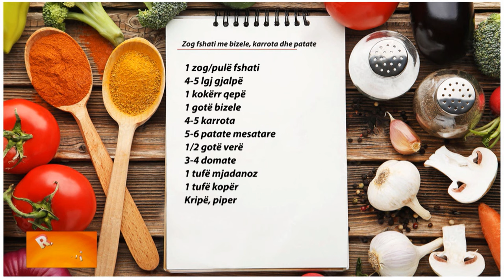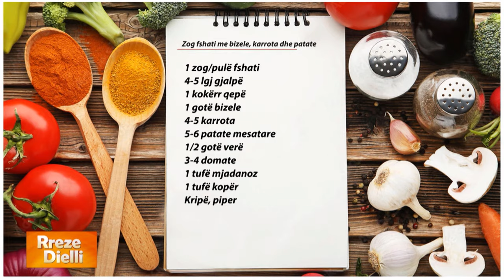Rreze Dielli - Pulë me bizele, karrota e patate/ Recetë e shpejtë plot shije nga zonja Albana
Pulë fshati me bizele, karrota dhe patate

Përbërësit:
1 zog/pulë fshati
4-5 lgj gjalpë
1 kokërr qepë
1 gotë bizele
4-5 karrota
5-6 patate mesatare
1/2 gotë verë
3-4 domate
1 tufë mjadanoz
1 tufë kopër
Kripë, piper

Përgatitja:
Presim pulën në racione, e pudrosim me kripë e piper, e kalojmë pak në miell dhe e skuqim me pak gjalpë nga të gjitha anët. Hedhim qepën e grirë në kubikë të vegjël dhe pasi të skuqet e shuajmë me pak verë. Sapo të avullojë alkooli shtojmë domatet, pasi i kemi hequr cipën dhe i kemi prerë në feta të vogla. Hedhim pak ujë dhe vendosim enën në furrë që pula të piqet përgjysëm. Gjatë kësaj kohe, përvëlojmë bizelet në ujë të vluar dhe së bashku me karrotat e prera në feta dhe patatet pasi i kalojmë pak në tigan me pjesën tjetër të gjalpit që mbeti, i bashkojmë me mishin. Nga fundi i pjekjes shtojmë kripë, piper, kopër, majdanoz të grirë hollë si dhe pak ujë në qoftë se ka nevojë.  E mbulojmë me kapak dhe e vendosim përsëri në furrë që të përfundojë pjekja edhe për 20 minuta. E shërbejmë të ngrohtë, mishin e vendosim në mes të pjatës kurse zarzavatet anash dhe sipër u hedhim salcën e tyre.